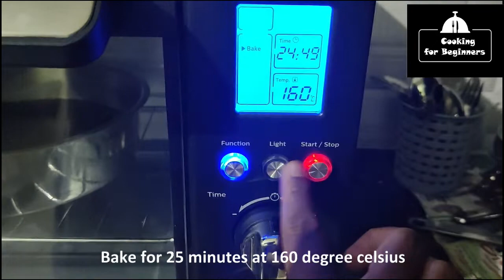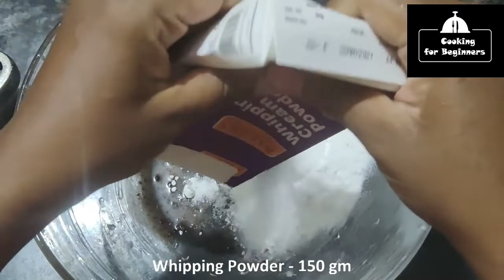HOW TO MAKE CHOCO TRUFFLE CAKE | CHOCO TRUFFLE CAKE RECIPE - COOKING FOR BEGINNERS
Required Ingredients for Choco Truffle Cake

Baking powder & Baking Soda - 1 Spoon
Choco chips - 1 Cup
Fresh Cream - 1 Cup
Dark Cocoa Powder - 3 Spoons